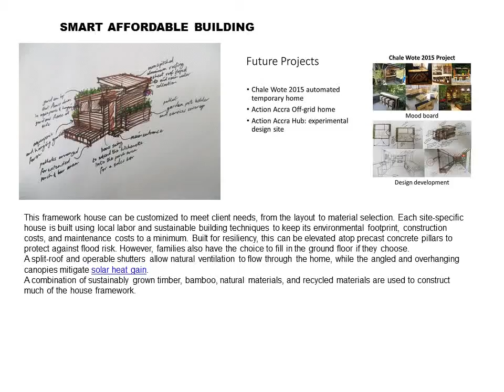SMART Affordable Housing